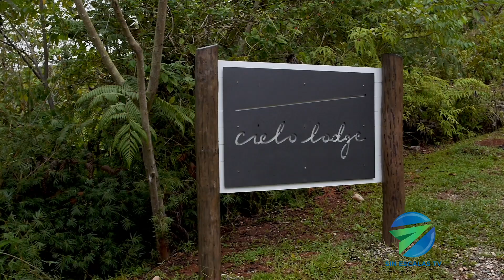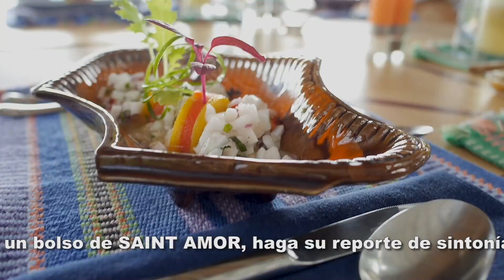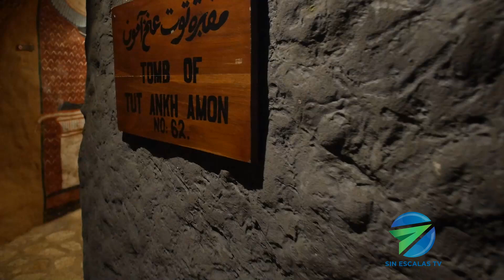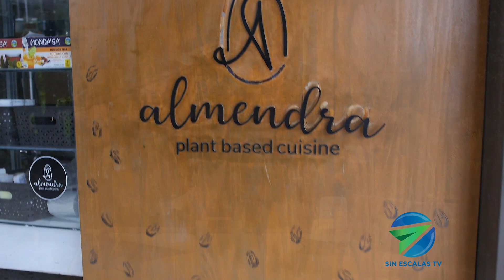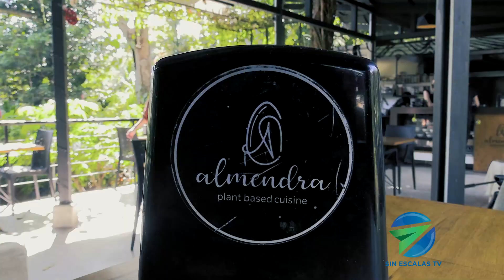Programa de Fin de Año de Sin Escalas TV desde la Trattoria Sapore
Programa de Fin de Año de Sin Escalas TV desde la Trattoria Sapore.  Agradecemos todo el apoyo brindado a cada uno de ustedes, a nuestra nueva casa Canal 13.

Presentamos lugares de todo nuestro país: Costa Rica.  Hotel Cielo Lodge, Anfiteatro de Villa, Hotel Borinquen Resort and Spa, Hotel Casa Verde y Resturante Almendra en Atenas, Isla Tortuga, Hacienda La Chimba, Hotel Puerto Azul en Puntarenas y muchos lugares más.

Gracias por su sintonía y esperamos seguirnos viendo en el 2023.